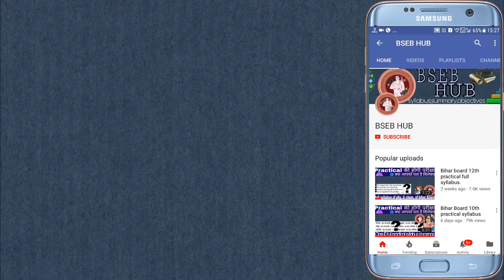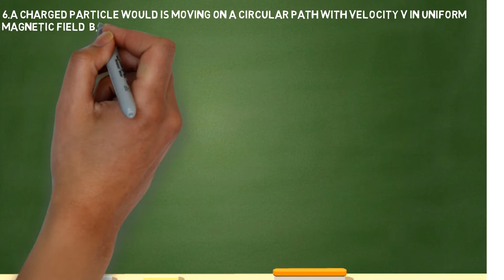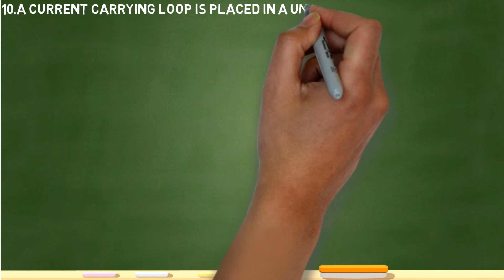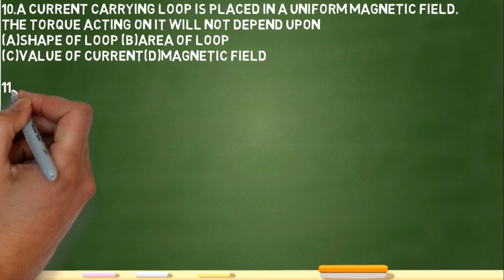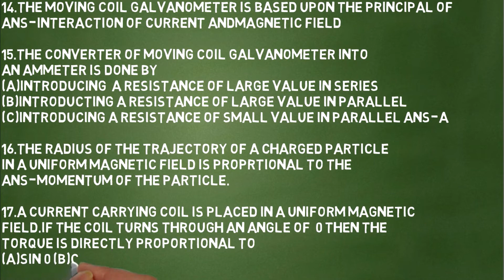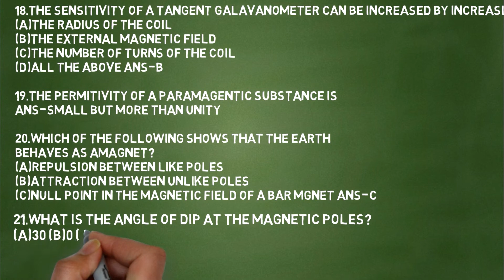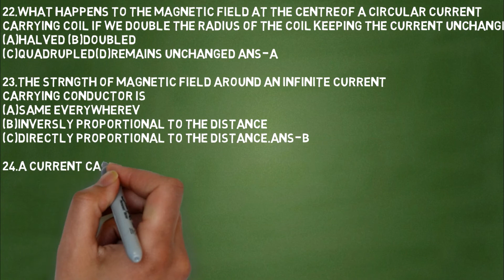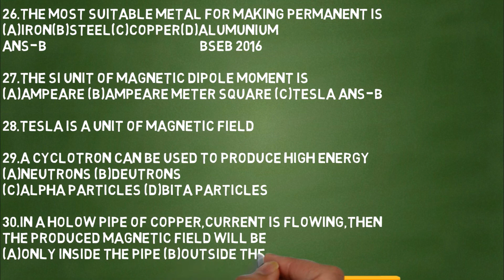Magnetic effect Of current 30 hot objectives.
this is the third video in our physics objective questions series In this video we discussed 30 hot questions of Magnetic effect of electric current which isTHIRD chapter of 12th physics next chapter videos will be uploaded everyday in morning 10 am subscribe to us to get notification.
tomorrow we will upload objective questions of Electromagnetic induction and alternating current.